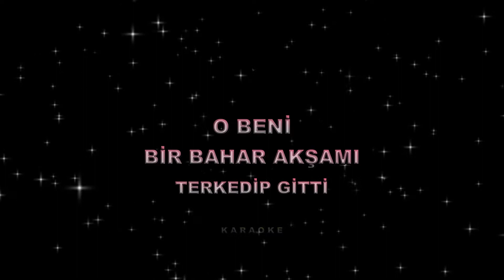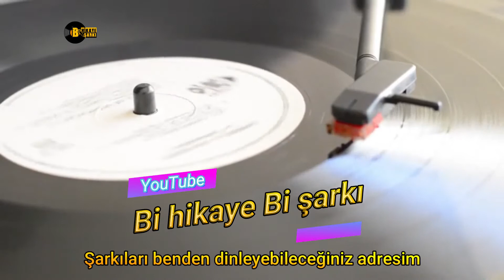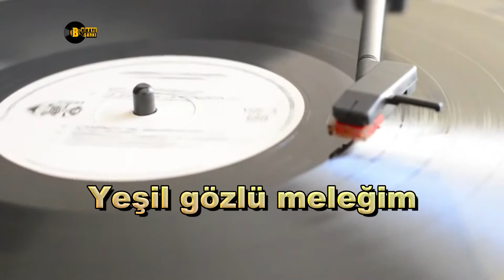O Beni Bir Bahar Akşamı Terkedip Gitti - KARAOKE - TSM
O beni bir bahar akşamı terk edip gitti
Ne o geri geldi ne bu ömür bitti
Nerdesin, nerdesin yeşil gözlü meleğim
Nerdesin nerdesin şirin sözlü bebeğim

Ne olur bir bahar akşamı sen bana dönsen
Yine benim olsan, yine beni sevsen
Gel bana, dön bana yeşil gözlü meleğim
Gel bana dön bana şirin sözlü bebeğim

Beste    : Şekip Ayhan ÖZIŞIK
Güfte    : Şekip Ayhan ÖZIŞIK
Makam: Muhayyerkûrdî
Usul      : Düyek